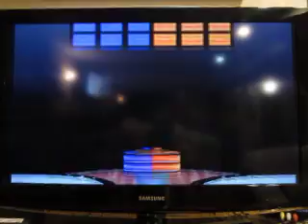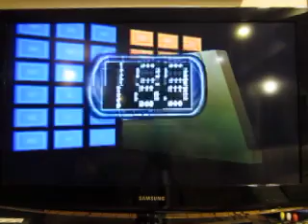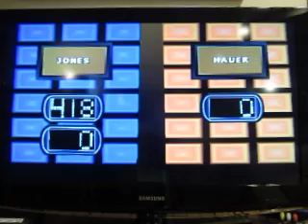grapebuy789 2000 Subscriber Special: Part 20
Here's part 20, in which we are starting the second half of Family Feud. How will the game finish?